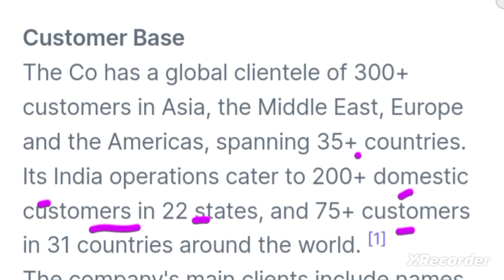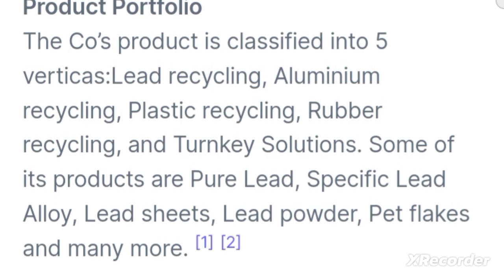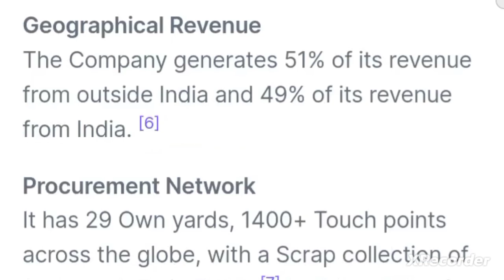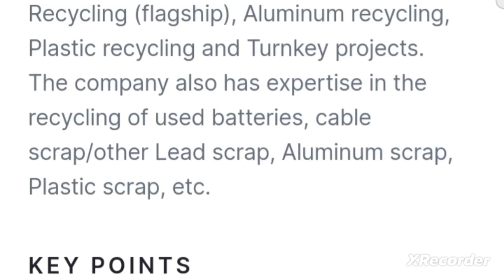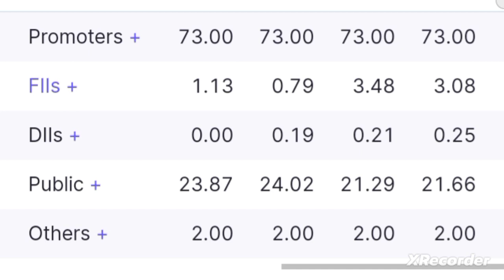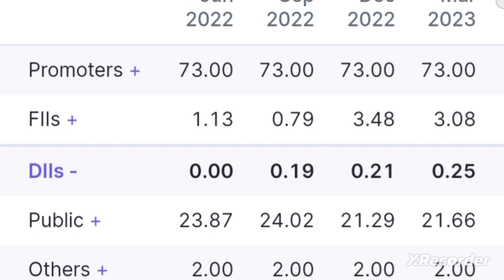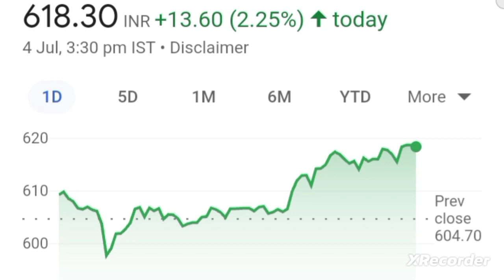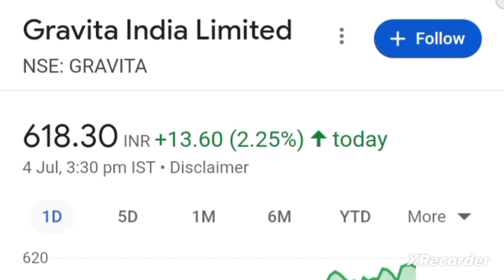💥Lithium Ion Battery Recycling stocks in india gravita india stock analysis gravita india share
lithium ion battery recycling stocks in india
lithium ion battery recycling companies in india
plastic recycling companies in india
plastic recycling stocks in india
rubber recycling stocks in india
rubber recycling companies in india
lithium ion battery shares in india
lithium ion battery stocks in india